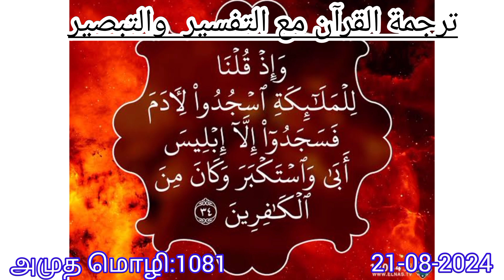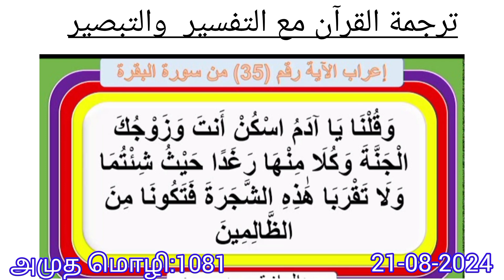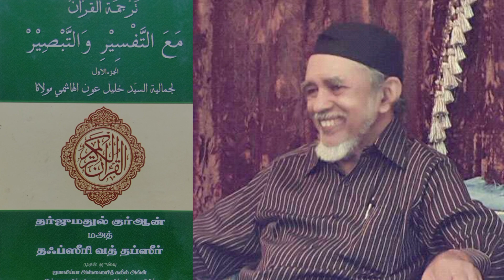ஷைத்தான் ஏன் காஃபிரானான்? - Tamil Tafseer || குர்ஆன் தஃப்ஸீர் || Tamil Quran || தமிழ் குர்ஆன்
** தர்ஜூமதுல் குர்ஆன் மஅத் தஃப்ஸீரி வத்  தஃப்ஸீர் ** [ முதல் ஜூஸ்வு ] - JSKAAH MOULANA

குர்ஆன் தஃப்ஸீர் -  Quran Tafseer

தலைப்பு: ஷைத்தான் ஏன் காஃபிரானான்?

Tamil Tafseer | குர்ஆன் தஃப்ஸீர் | Tamil Quran | தமிழ் குர்ஆன் | Al Quran Tamil